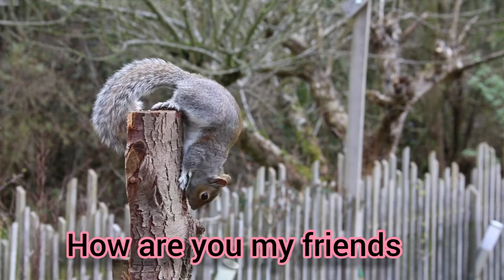Feel the music with beauty of nature